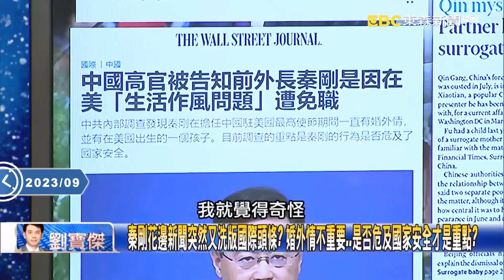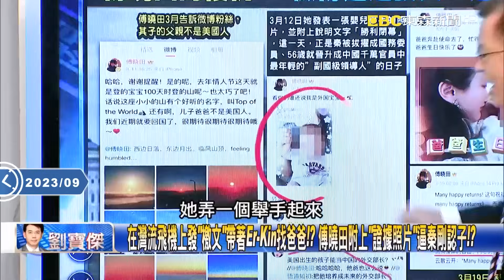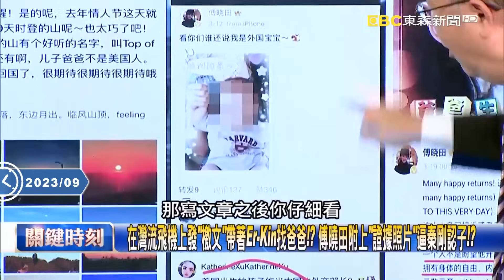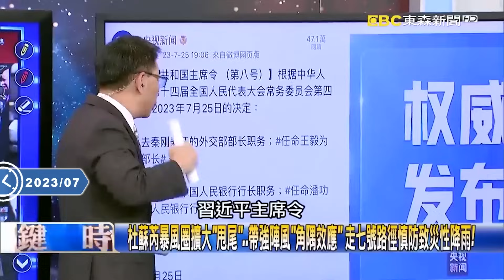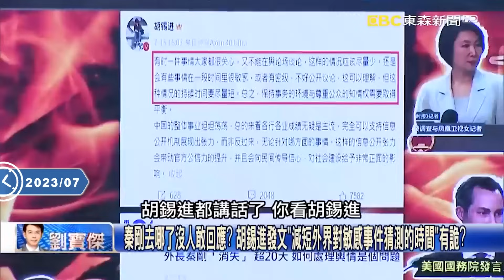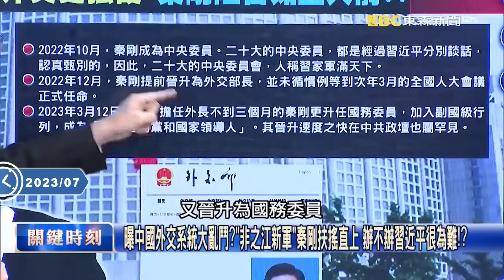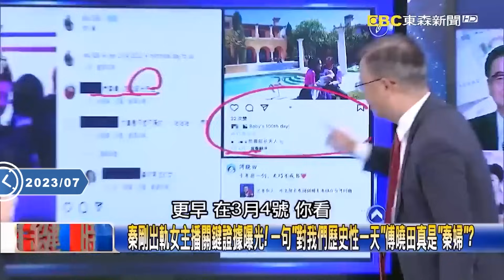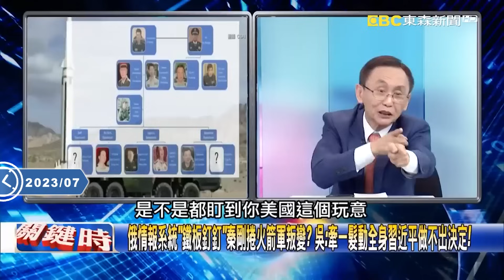【精選】秦剛要回歸？習近平揪全球大報平反「都美女情婦的錯」...吳批「蠢到不可能」：轉移中國動盪焦點！ - 劉寶傑 黃世聰 林廷輝 吳子嘉 姚惠珍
(00:00:00) 全球兩大報突同時丟出秦剛八卦！？ 定調「秦剛被設局生子」習近平要洗白子弟兵！？
秦剛花邊新聞突然又洗版國際頭條？ 婚外情不重要…是否危及國家安全才是重點？
傅曉田找代理孕母…秦剛「被生小孩」！？ 因私生子風暴遭拔官…秦剛慘淪受害者！？
愛人絕地復仇！？ 秦剛當外長想撇清關係…傅曉田開始瘋狂發文「咬死孩子的爸」！？
在灣流飛機上發「檄文」帶著Er-Kin找爸爸！？ 傅曉田附上「證據照片」逼秦剛認子！？
中國官員放消息「秦剛婚外情不重要」！？ 美媒幫秦剛說話「沒國安問題就沒問題」！？
華爾街日報緩頰：「秦剛舉止得體、有分寸」！？ 王毅害習出國丟臉、被罰在家寫報告！？
全球兩大報突同時丟出秦剛八卦！？ 定調「秦剛被設局生子」習近平要洗白子弟兵！？
國際大報嚴肅探討「秦剛兒女私情」動搖習近平寶座！？ 林：過不久秦剛將復出露面！
金融時報爆「代理孕母」秦剛被設局生子！？ 林：他不可能給傅曉田機會「做出小孩」！
已被拔官又事隔多月…秦剛風花雪月突然再登國際頭條！？ 吳：中國有目的放消息！
被傅曉田設計透過代理孕母「生小孩」！？ 吳：竟被色誘陷害…秦剛蠢到不可能平反！
中國內部未爆彈太多…秦剛被當煙霧彈！？ 吳：中國故意「丟出細節」是要轉移焦點！

(00:24:53) 秦剛「消失」滿月去向揭曉！習簽署主席令「免職」 吳：王毅回鍋只因「後繼無人」！
中國外交章法混亂…王毅重掌外交部「坐鎮」 吳子嘉：外交體系大亂鬥下秦剛！？

(00:29:29) 2個發言人被問到難招架 中國外長秦剛消失「搜尋熱度超車迪麗熱巴」沒遭禁？
秦剛去哪了沒人敢回應？ 胡錫進發文「減短外界對敏感事件猜測的時間」有詭？
難定奪？央視昔報導「習親自海選團隊人馬」 秦剛消失仍未定調就怕識人不清？
秦剛消失引發熱議全中國竟沒人敢碰？ 吳：不封鎖新聞，習近平故意讓子彈飛？

(00:37:54) 秦剛讓習近平兩難？傅曉田涉雙面諜傳是江派人馬 中國外長消失陷謎中謎！？
神隱三週秦剛哪去兒？ 中國外交部遭問…毛寧燦爛笑容「看官網」意味深長！？
「習近平愛將」秦剛神隱逾三週 中國官場噤聲傳聞滿天飛包括病逝301醫院！？
傅曉田年紀輕輕就住香港上億豪宅？ 傳曾攀上「李小琳男友」黎亮為爬上位！？
「鳳凰女」不簡單！ 傳黎亮砸錢在劍橋大學造「曉田花園」駐英公使親自出席…
「秦婦」傅曉田疑涉間諜罪更扯出江派一手培植 傳金主是李鵬之女的男朋友！
傳傅曉田陪黎亮傅穿梭澳、星賭場 一次輸幾10億港幣…李小琳叫車峰處理！？
江派、解放軍關係密切…移與鳳凰衛視老闆有關 傅曉田恐毀秦剛大好前途！？
秦剛失蹤扯出中國政壇大八卦？ 江派黎亮失勢傅曉田改向前駐美大使靠攏！？
曝中國外交系統大亂鬥？「非之江新軍」秦剛扶搖直上 辦不辦習近平很為難！？
「中國火箭軍基地」美國去年公開波及秦剛？ 吳子嘉：共軍高階將領出賣情報！
火箭軍五人遭查…副司令疑被輕生？ 高層一一中箭落馬習近平肅清抓間諜！？
兒子洩密美國火箭軍司令李玉超被抓？ 時任駐美大使秦剛未阻止涉叛亂罪！？
秦剛「被消失」不是因婚外情恐有更大條的？ 吳子嘉：一度想隱瞞間諜汽球案！
美國CIA局長伯恩斯5月密訪大陸！ 吳子嘉：才把間諜汽球機密向習近平報告！
拜登曝「間諜汽球案習近平不知情」？ 吳子嘉：「中國內部問題」美俄都介入了！
傅曉田IG「這照片這句話」耐人尋味？ 秦剛側拍配文「是一個歷史性的一天」！
關鍵證據曝光！ 傅曉田在洛杉磯「曖昧貼文」…與兒子出生日期剛好對得上？
鳳凰衛視主持人薪水能住過億豪宅？ 神秘傅曉田有江派人馬李鵬系統資助？
江派人馬失勢…改鎖定秦剛？ 林廷輝：習近平整肅黨媒傅曉田尋找未來出路！
傅曉田「生命的第一個貴人」不是秦剛… 姚惠珍：29歲遇到李小琳男友黎亮！
傅曉田33歲就能在劍橋有「以她之名打造花園」！ 姚惠珍：我只有負債千萬…
鳳凰衛視劉長樂家族被鬥掉傅曉田也離開 姚惠珍：然後遇到貴人二號秦剛！
在香港九龍、美國LA都有豪宅？ 姚惠珍：打工20年也買不起…到底是誰給的？

(01:05:02) 習近平保得住秦剛嗎？ 涉「不正當關係」又觸及「江派」…中國外長消失之謎！？
傅曉田在洛杉磯住海濱豪宅、私人飛機出行！ 「有神祕金主」讓她過豪奢生活？！
秦剛出軌女主播關鍵證據曝光！ 一句「對我們歷史性一天」傅曉田真是「秦婦」？
兒子取名「Er-Kin」指「秦剛的兒子」？ 中國外交部長神隱多天「失寵內幕」將揭曉！？
被點名「部長夫人」…傅曉田社群常秀「與秦剛關係」！？ 姚：為檯面化討「名份」！
江派倒台重新攀高枝？ 傅曉田背後水深牽出「政治鬥爭」？ 姚：目的就是為了曝光！
秦剛去哪了？ 捲桃色醜聞「消失」已三周 吳子嘉：中國共產黨本事把人「變不見」！

(00:00:00) 傳普丁特使「專機送情報」指控秦剛涉間諜罪？ 傅曉田早被美吸收當「傳遞者」？
俄情報系統「鐵板釘釘」秦剛捲火箭軍叛變？ 吳：牽一髮動全身習近平做不出決定！

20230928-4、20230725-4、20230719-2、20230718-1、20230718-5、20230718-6